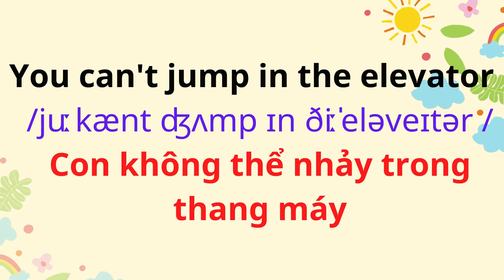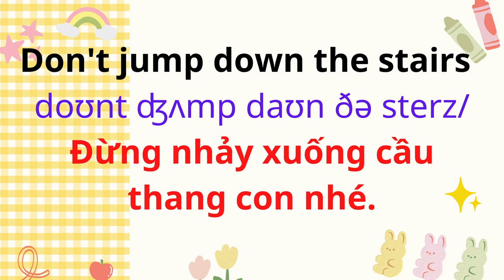English for Parents and Kids |Talk with me baby | 5. The elevator’s coming up